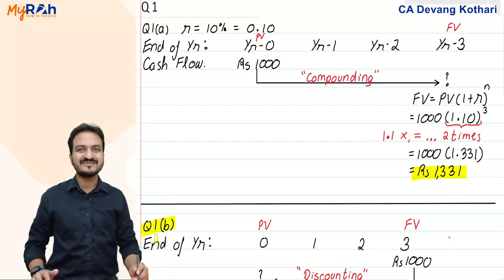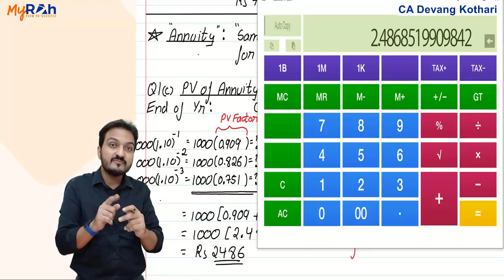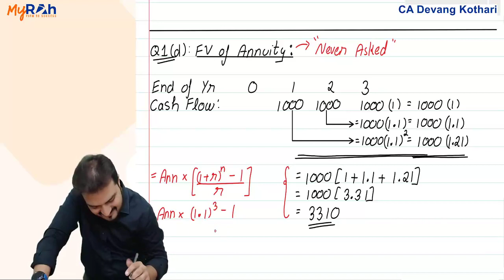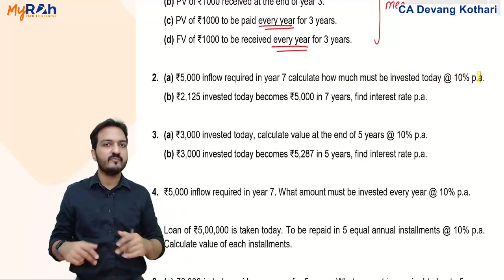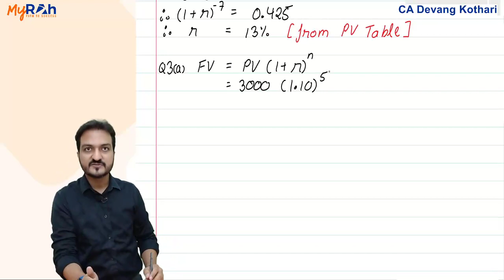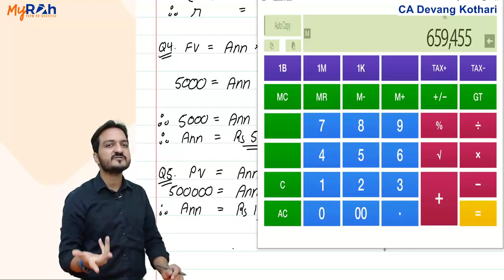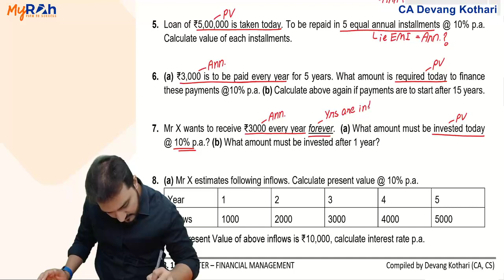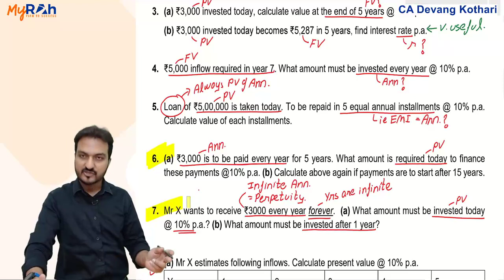Class 02 Time Value || Financial Management (FM) || CA Inter || Devang Kothari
Comming Soon ... CA Inter Full Subject of FM (CA Inter Financial Managment)

ABOUT CA DEVANG KOTHARI
Tutor, Inspiror, Chartered Accountant.
Expert in Cost Accounting and Infotech.
He cleared his Chartered Accountancy in Nov 2008 all levels in 1st attempt and has been coaching CA students since over 10 years, has taught over 15000 happy students in Bangalore, Hyderabad and Ahmedabad.
Check out Website for Video Lectures